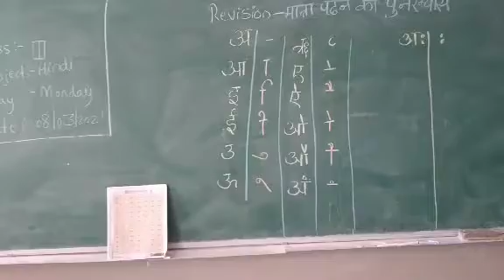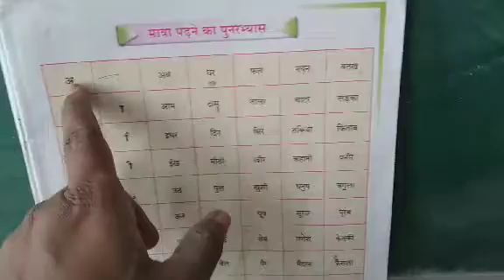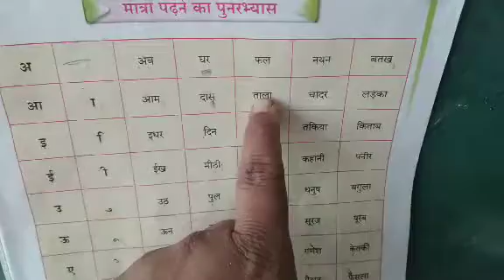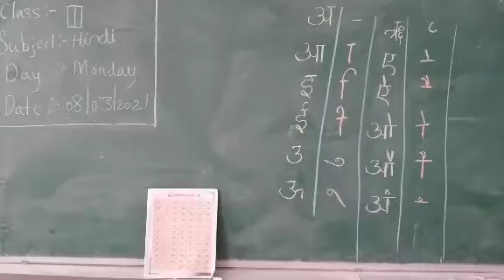CBSE CLASS-3 hindi,(Revision) मात्रा पढ़ने का पुनरभ्यास.